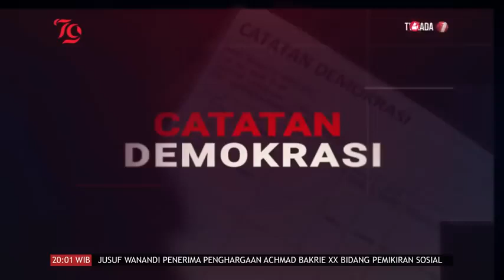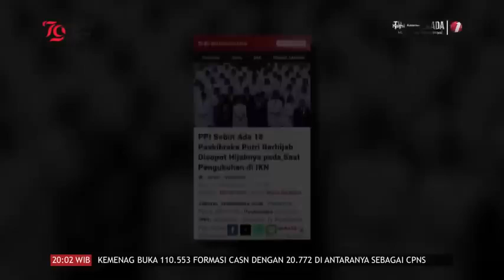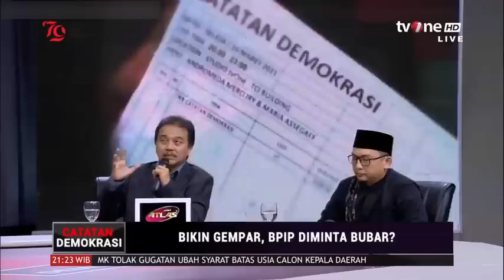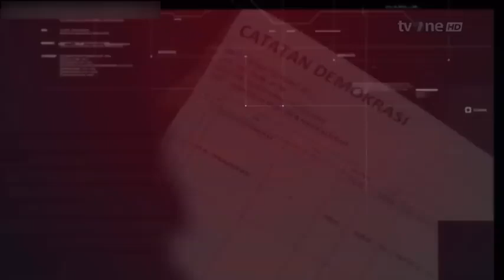Catatan Demokrasi tvOne_Bikin Gempar BPIP Diminta Bubar | Dipersembahkan Sarung BHS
Merah Putih sudah berkibar, namun polemik ‘pencopotan’ jilbab Paskibraka belum kelar. Berbagai elemen justru makin gencar, “Pecat ketua BPIP atau bubar!”.

Bukan hanya sekali dinilai nyeleneh. Sederet ‘dosa’ BPIP pun tak bisa dianggap remeh. Dari salam lintas agama, pelarangan cadar, hingga pernyataan ‘agama musuh besar Pancasila’. Sejak berdiri, tak henti-henti kontroversi.

Kolektif lembaga atau memang Pak kepala yg agak lain sendiri?

Saksikan Catatan Demokrasi live pukul 20.00 WIB di tvOne & live streaming

Acara ini dipersembahkan oleh @sarungbhs.official @sarungatlas.official